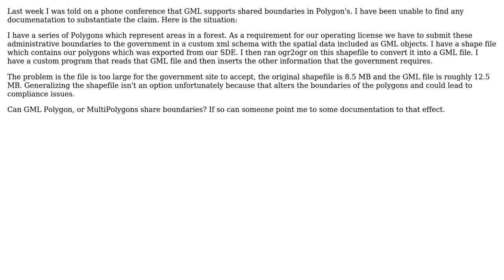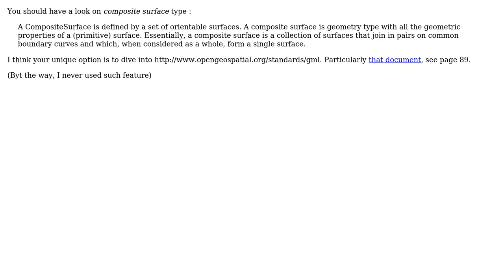GIS: Polygon Shared Boundaries in GML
With thanks & praise to God, and with thanks to the many people who have made this project possible! You are responsible for your own actions.